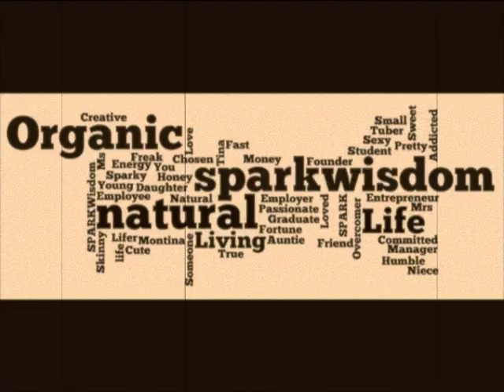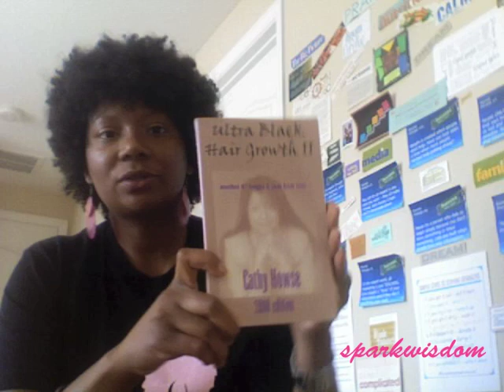Products I Use to Grow, Grow, GROW my Natural Hair! Part 1